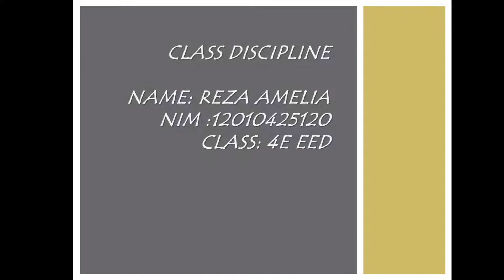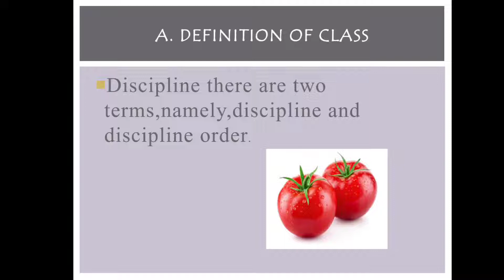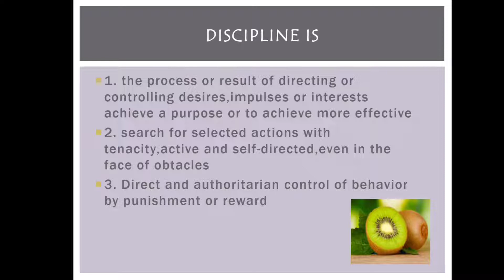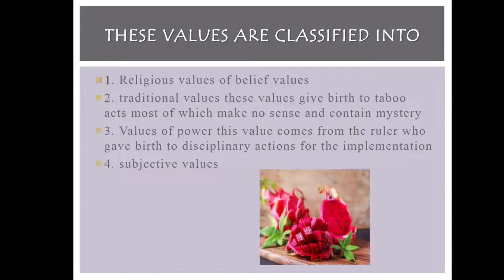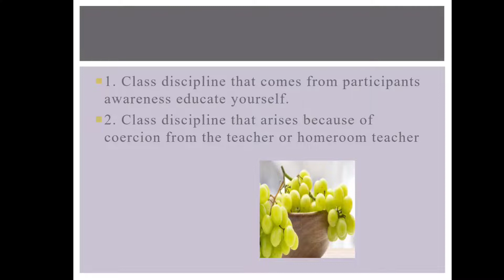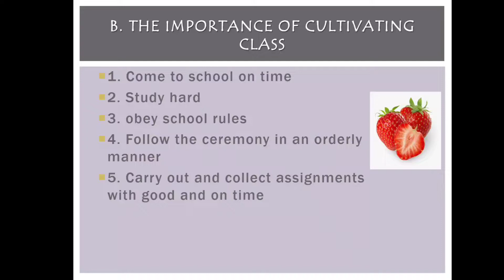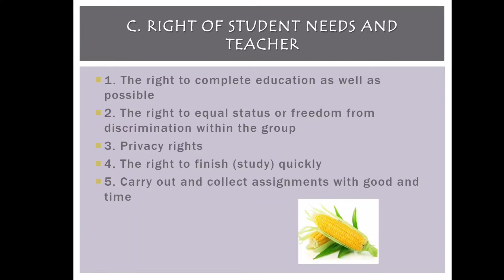Menjadikan Kelas Disiplin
17. Reza Amelia
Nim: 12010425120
Judul: Kelas Disiplin
Manajemen Kelas/PBI/4E/2022